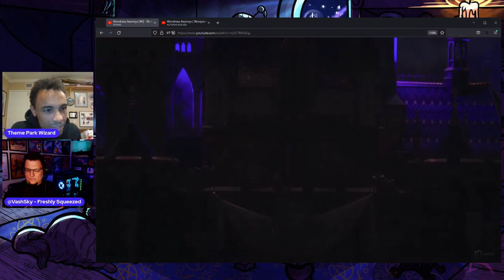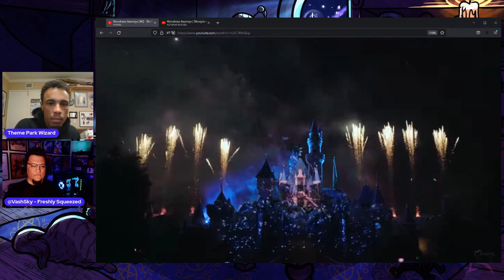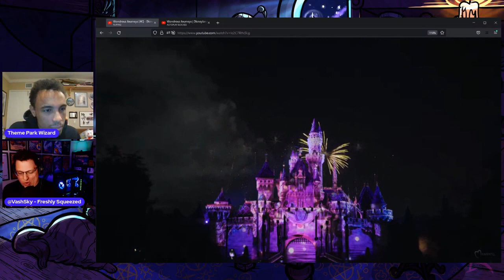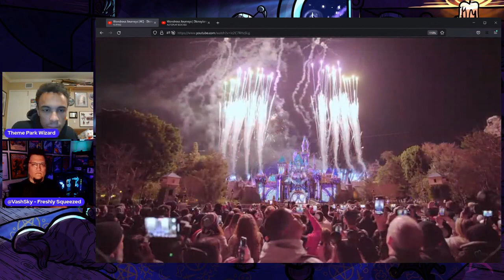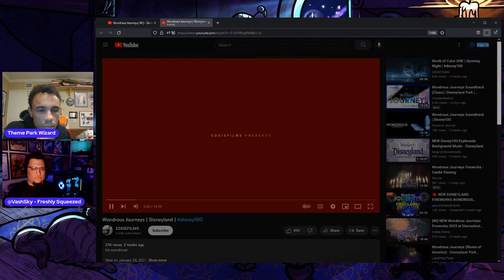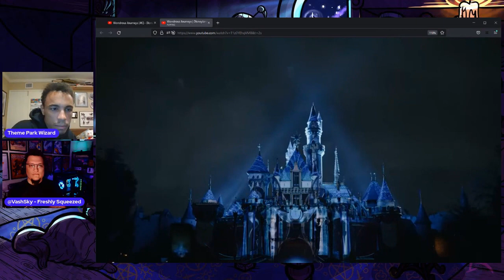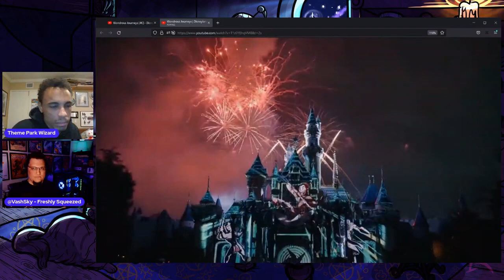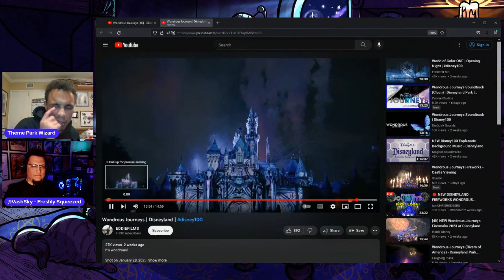Wondrous Journeys Phone Interview Featuring Christopher Lennertz! | Disneyland | Disneyland Resort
Vash Sky and I got to chat with the amazing Christopher Lennertz the genius behind Wondrous Journeys fireworks show and we got to pick his brain on all the music for the show and even got a tease of his upcoming show in the Hyperion theater!